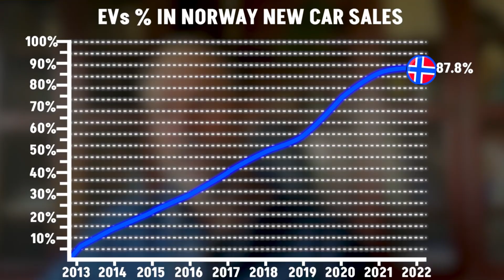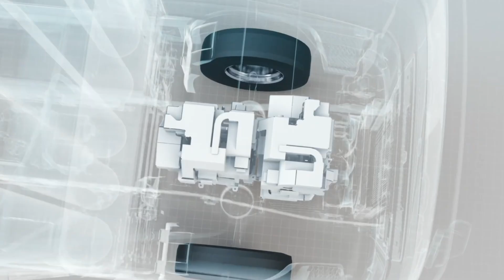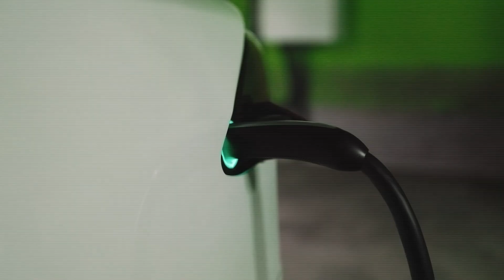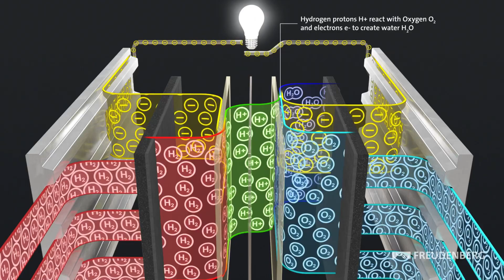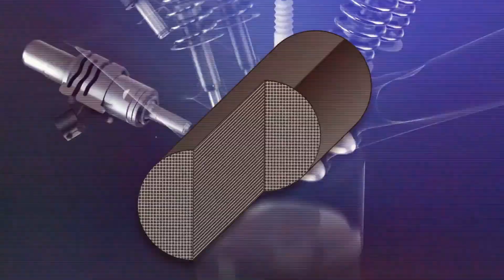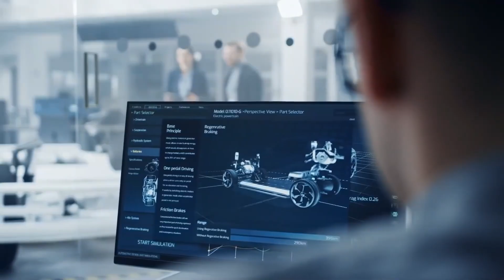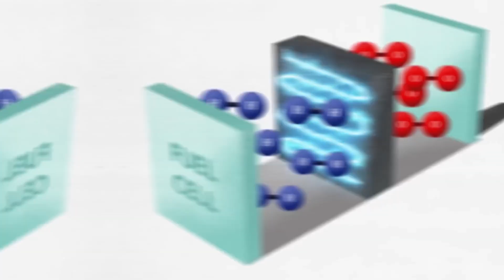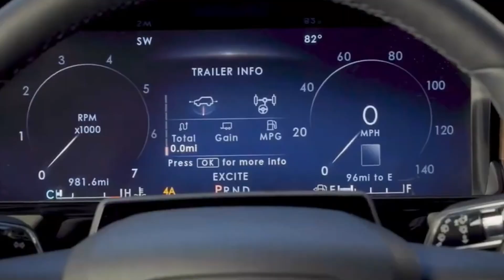Auto Giants' Grand Plan to DESTROY All Electric Engines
In this video, we delve into the shocking strategies of major auto giants as they explore controversial plans to phase out electric engines. Despite the global shift toward greener technologies and electric vehicles (EVs), some of the largest automakers seem to be plotting a course to halt EV dominance and revive the era of combustion engines. We examine the motivations behind these bold moves, from lobbying for alternative fuels to leveraging hybrid technologies and influencing public policy.

Could this be the beginning of the end for electric cars, or just a detour in the race toward a sustainable future? Find out as we uncover the auto industry's grand plan to kill electric engines and reshape the future of transportation.

00:00 Introduction
01:59 Problems With Electric Engines
04:02 Hydrogen fuel cells
06:28 Compressed Air Engines
08:40 Solar Powered Engines
10:58 Water Powered Engines